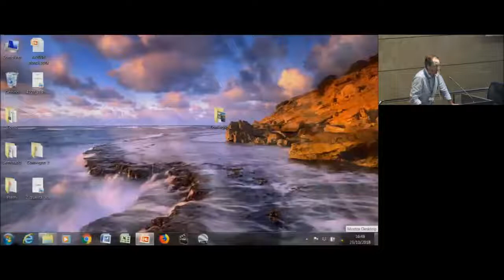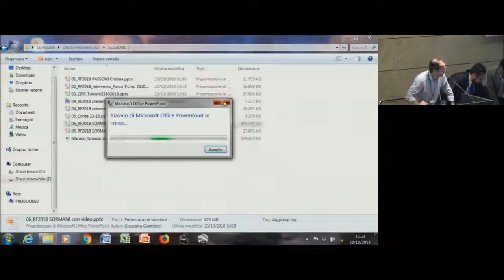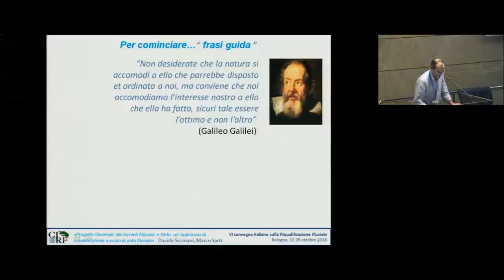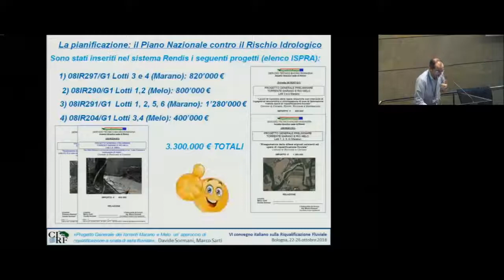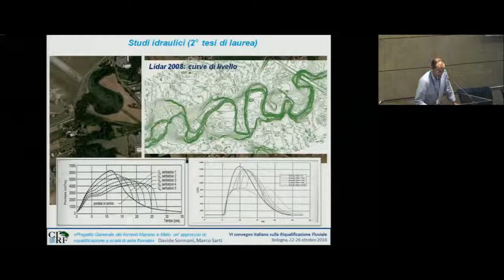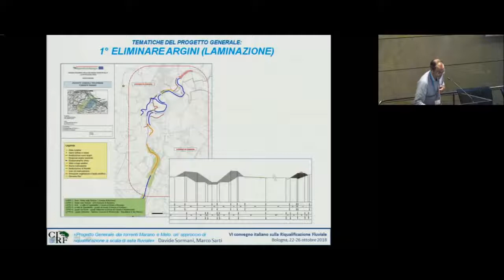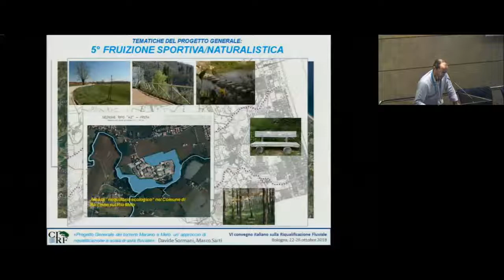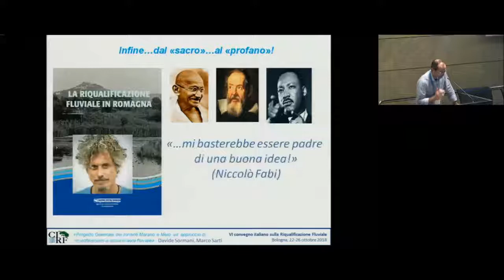Davide Sormani - Progetto Generale dei torrenti Marano e Melo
Davide Sormani - Regione Emilia-Romagna - Agenzia Sicurezza del Territorio e Protezione Civile, Servizio Area Romagna - Progetto Generale dei torrenti Marano e Melo: un approccio di riqualificazione a scala di asta fluviale [RF2018 - IV Convegno Nazionale sulla Riqualificazione Fluviale 23 ottobre 2018]